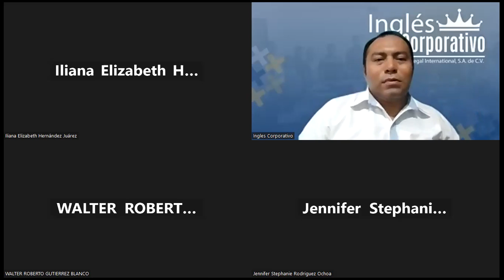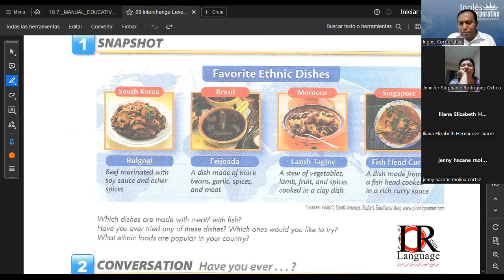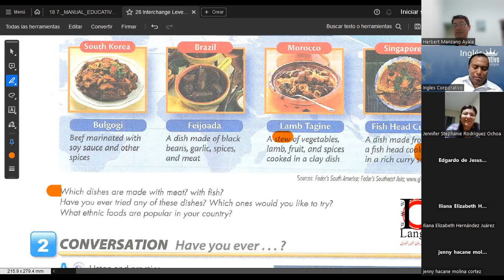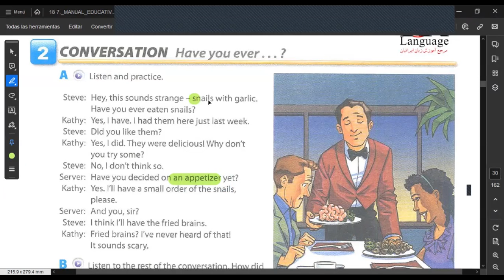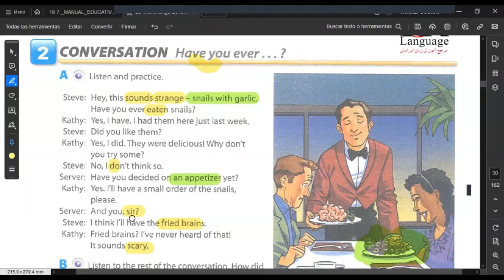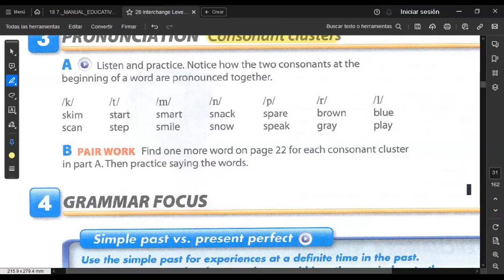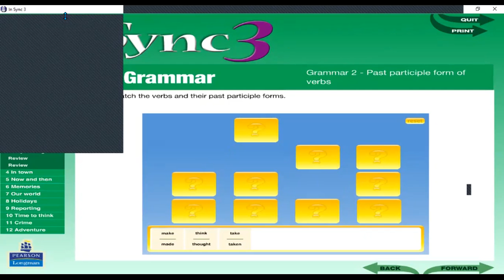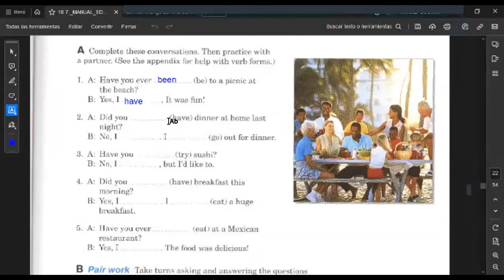SESION 9 -13/11/2023-FI-REGA-138-HERNÁNDEZ-Have you ever tried it?